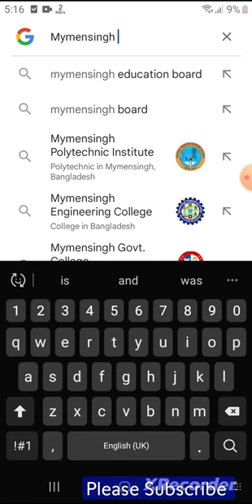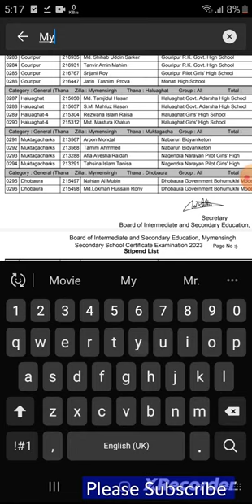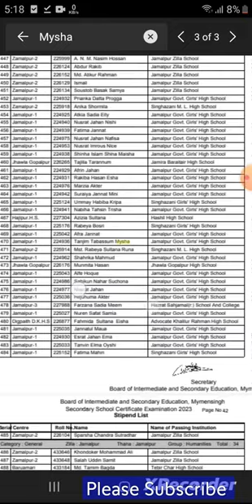SSC 2023 Mymensingh board scholarship result dekhar niyom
SSC 2023 scholarship result dekhar niyom/ssc 2023 scholarship result dekhar niyom/ssc 2023 scholarship result dekhar niyom/ssc 2023 scholarship/ssc 2023 scholarship